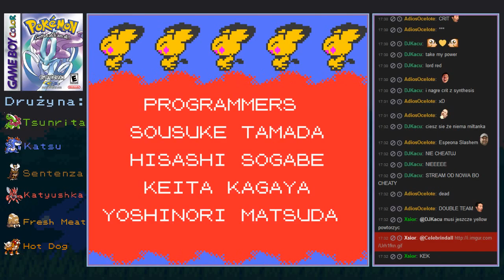Pokemon Crystal 32: Lugia i ostateczny przeciwnik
Kolejna przygoda ma się ku końcowi. Czeka na nas ostatni trener, który rozsławił się lata temu pokonując lidera Zespołu R. Rzucimy tej legendzie wyzwanie na szczycie góry, a następnie pokonamy.